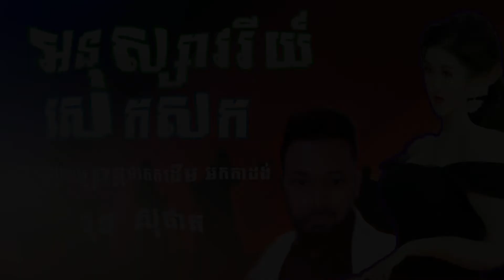អនុស្សវរីយ៍សេកសក II KHMER STK MUSIC II ចម្រៀងកម្សាន្តមរតកដើម ច្រៀងដោយ លោក ផុន សុផាត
សូមគោរពអរគុណសម្រាប់ការគាំទ្របទចម្រៀងនេះ!